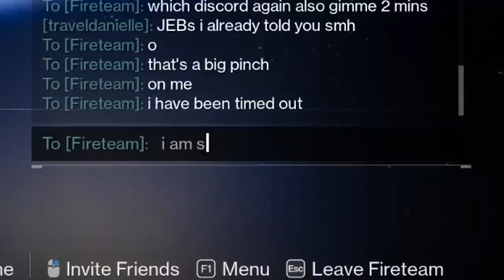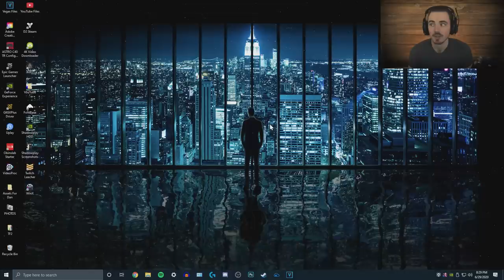the prophecy dungeon is kinda cringe?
the prophecy dungeon is cringe..